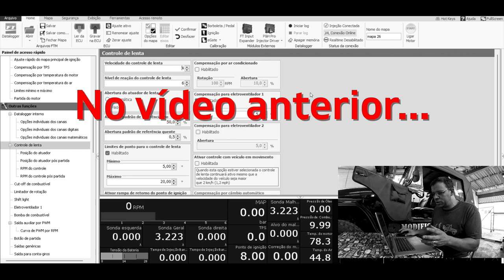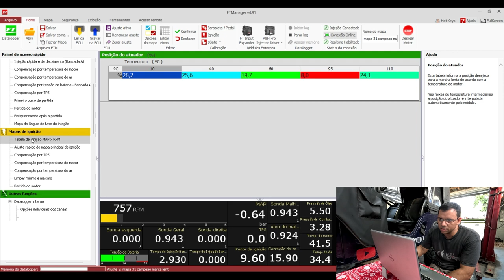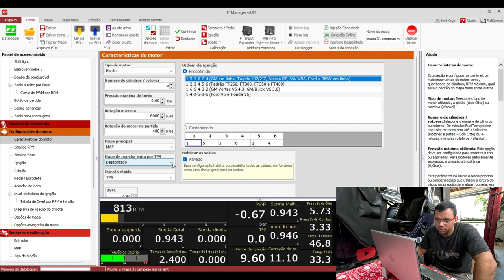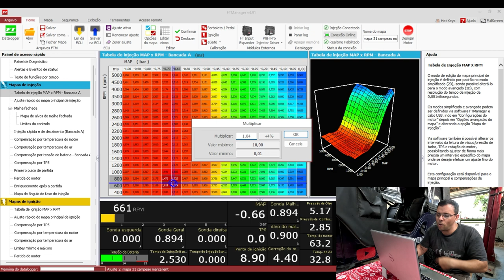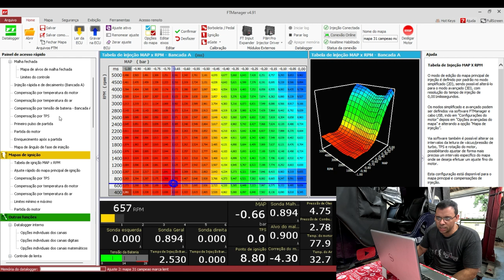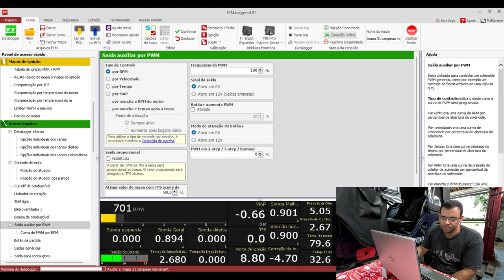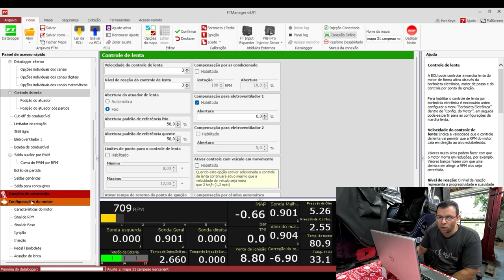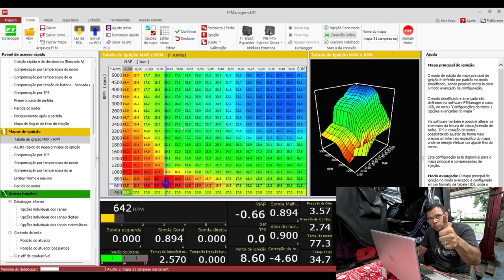JEEP WILLYS COM FUELTECH - ATUADOR DE MARCHA LENTA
Fueltech no motor BF-161
Vou mostrar todos os detalhes desse projeto, pois acredito que além de ensinar o que eu aprendi em minhas pesquisas sobre a instalação da Fueltech, vou aprender muito com vocês também.

Quer ajudar? Faça um PIX de qualquer valor😉